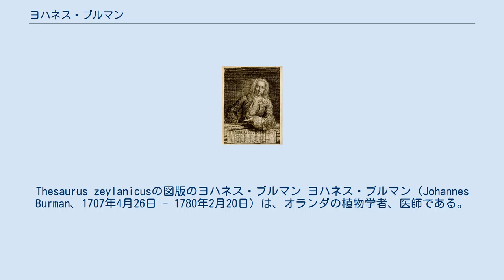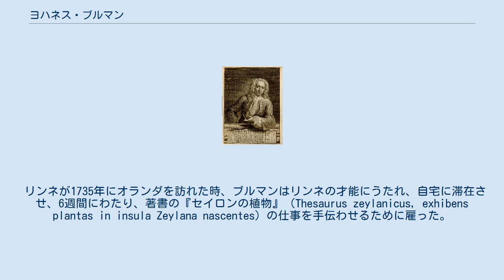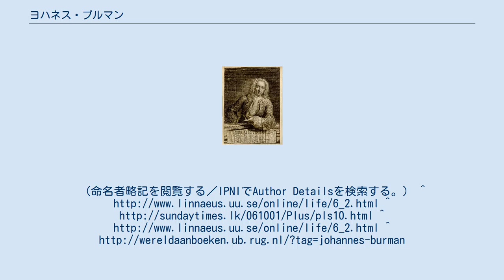ヨハネス・ブルマン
Thesaurus zeylanicusの図版のヨハネス・ブルマン ヨハネス・ブルマン（Johannes Burman、1707年4月26日 - 1780年2月20日）は、オランダの植物学者、医師である。
セイロン島やアンボン島、ケープ植民地の植物についての著作を行った。
 アムステルダムに生まれた。
父親は神学者のFrans Burman (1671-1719)である。
弟のFrans Burman (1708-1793)も神学者になった。
ライデン大学で、ヘルマン・ブールハーフェらに医学を学んだ。
1728年に医学の学位をとり、アムステルダムで医師を開業した。
フレデリクス・ルイシが没した後をついで、アムステルダム大学で植物学の教授となった。
Adriana van Buurenと結婚し、生まれた息子のニコラス・ブルマンも植物学者となり、ウプサラ大学でカール・フォン・リンネのもとで学んだ。
 リンネが1735年にオランダを訪れた時、ブルマンはリンネの才能にうたれ、自宅に滞在させ、6週間にわたり、著書の『セイロンの植物』（Thesaurus zeylanicus, exhibens plantas in insula Zeylana nascentes）の仕事を手伝わせるために雇った。
リンネを博物学愛好家のジョージ・クリフォード3世に紹介し、リンネはクリフォードの庭園の植物の目録つくりに雇われ、リンネは数ヶ月かけて、"Musa Cliffortiana"を完成した。
リンネは後に、ブルマンの名を科の名前、Burmanniaceae（ヒナノシャクジョウ科）につけることになる。
 ケープ植民地の植物に関する書籍はニコラス・ウィッセン（Nicolaes Witsen）の標本やカスパル・コメリン（Caspar Commelijn）、シモン・ファン・デル・ステル（Simon van der Stel）の記述をもとにしている。
アンボン島の植物に関する著作はゲオルク・ルンフィウスの著作に基づいている。
西インドの植物の記述はシャルル・プリュミエの著作によっている。
 Burm.は、植物の学名で命名者を示す場合にヨハネス・ブルマンを示すのに使われる。
（命名者略記を閲覧する／IPNIでAuthor Detailsを検索する。